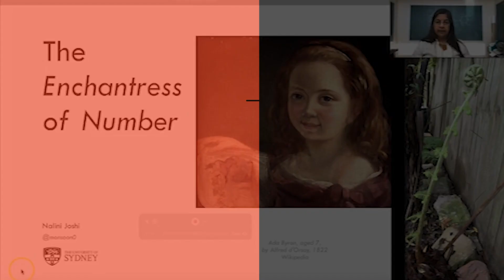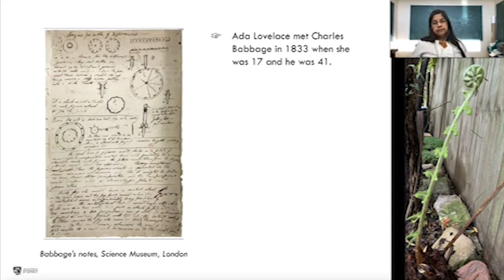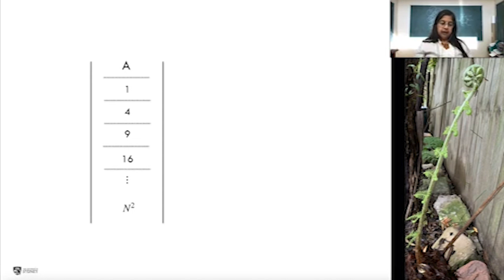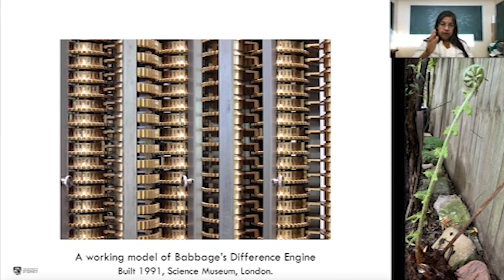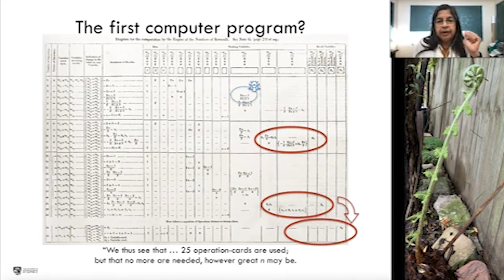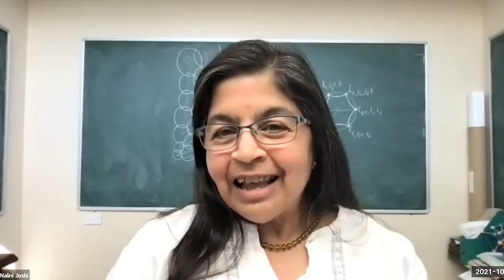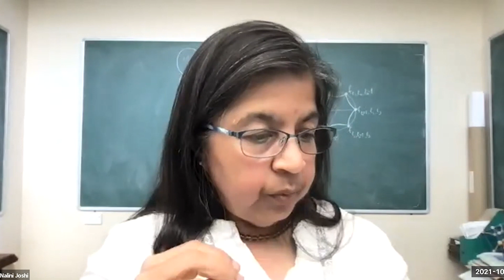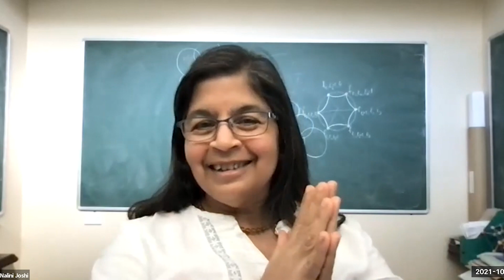Rare Bites - The Enchantress of Number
Professor Nalini Joshi introduces us to Ada Lovelace and discusses Ada’s algorithm to calculate the Bernoulli numbers, considered to be the first computer program. Charles Babbage acknowledged Ada Lovelace’s mathematical ability, calling her the “Enchantress of Number”.